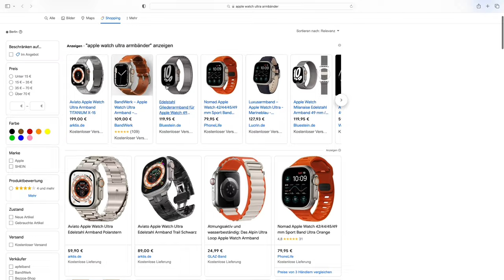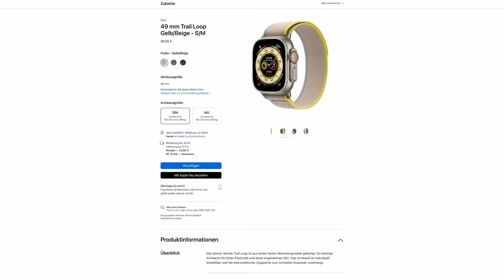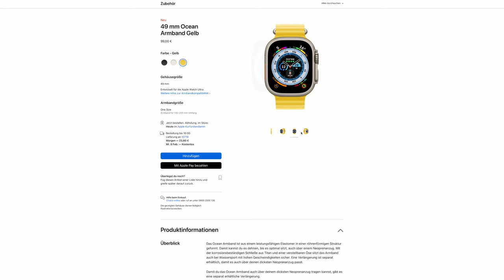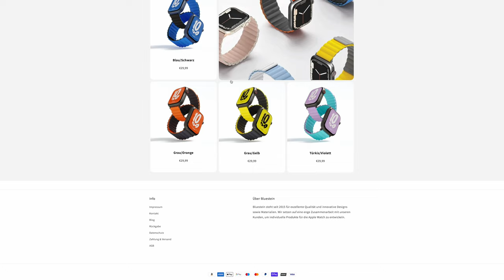Apple Watch Ultra Armbänder! Welche kaufen, welche nicht?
Es gibt hunderte von Armbändern für die Apple Watch Ultra.
Muss es immer das Original sein, oder was taugen Armbänder
von "2. Herstellern"? Hier nun meine Apple Watch Ultra Kaufberatung für Armbänder.

Apple Watch Ultra Armbänder
Kaufberatung Apple Watch Armbänder
Armband Apple Watch Ultra

Kanalinfo

Technik-Videos, Kamera, Smartphone, Smarthome, Drohnen und mehr.  Mal informativ, mal unterhaltsam.

Tech4Fun - Einfach Leben mit Technik.

Technik Equipment

Gadgets/Technik
* Huawei Mate View
* Google Pixel Watch
* Apple Watch Ultra
* Apple Iphone 14 Pro
* Streetbooster Two

* Vlogging Kamera - Sony ZV-1

* GoPro Hero 11
* GoPro Hero 10
* Media Mod Hero 9/10/11

* DJI Action 3 Adventure Combo
* DJI Osmo Action 2
* DJI Mini 3 Pro
* DJI Mini 3
* DJI Mavic 3 (Fly More)

TON/ZUBEHÖR
* Rode Lavalier-Mikrofon mit Mini TRRS TRS Adapter
* Rode Wireless Go 2
* DJI Mic
* Sp connect Moto Bundle Universal
* SMALLRIG Lenkerbefestigung

E-Mobilität und mehr
* Jackery SG1000Pro
* Easee Home Wallbox
* Easee Home Halter
* Model 3 Fußmatten
* Aufnahmepads Hebebühne
* Model 3/Y - Displayschutz
* Mobiler Lader - Juice Booster 2

Die Musik ist lizensiert bei Artlist.
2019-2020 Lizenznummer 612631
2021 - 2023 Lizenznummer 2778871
Als Amazon-Partner, Bluetti-und Insta360-Partner verdiene ich an qualifizierten Käufen. Kommt über diesen Link ein Einkauf zustande, werde ich mit einer Provision beteiligt. Für euch entstehen dabei selbstverständlich keine Mehrkosten.

00:00 - Einleitung
00:57 - Apple Alpine Armband
04:08 - Apple Trail Loop
05:05 - Apple Ocean Armband
06:10 - Mesch Armband und andere
08:10 - Premium Fremdhersteller&Fazit